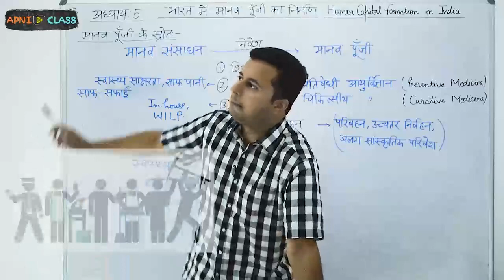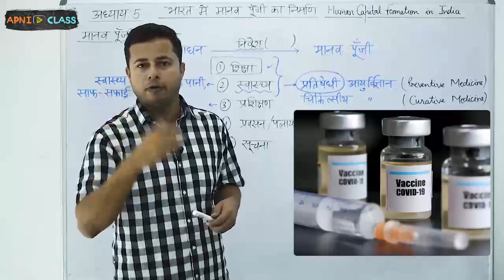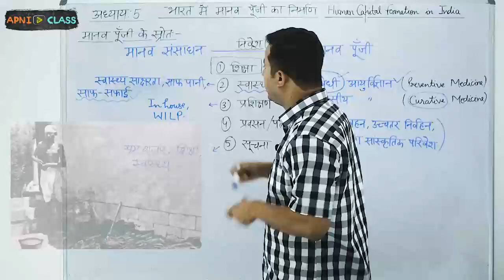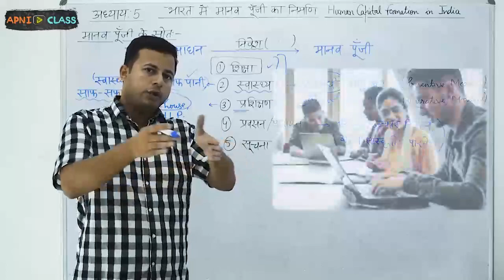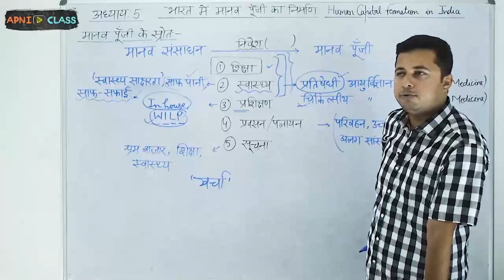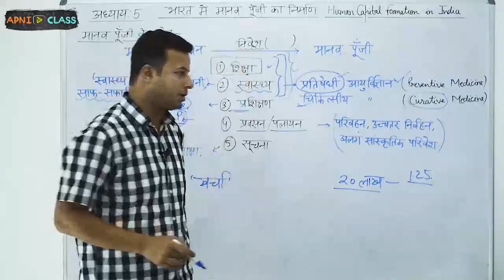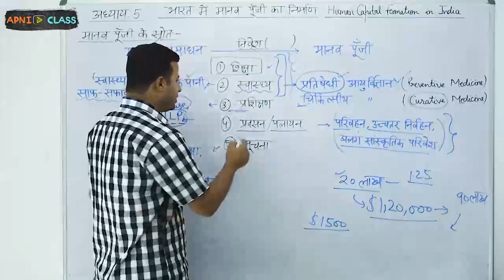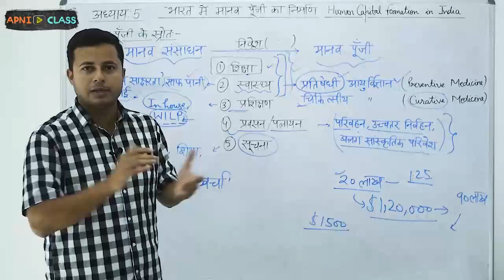Class 11 Economics (अर्थशास्त्र) | मानव संसाधन से मानव पूंजी | Chapter - 5 Part -2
Class 11 Economics (अर्थशास्त्र) | मानव संसाधन से मानव पूंजी (Human Resources to Human Capital) | Chapter - 5 Part -2

ApniClass is an iStart Rajasthan incubated EdTech start-up that aims to break the language barrier in education and offer holistic development to school-going students and competitive exam aspirants. With educational material in English, Hindi, and other regional languages, we strive to help every student realise their potential.